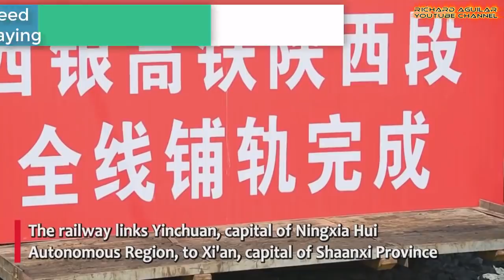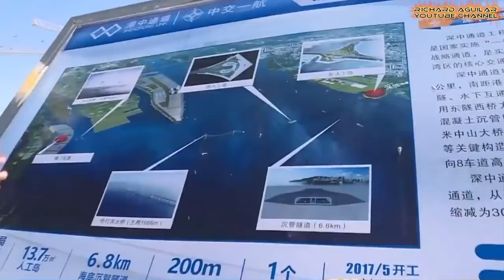China's Latest Super Unbelievable Engineering Megaprojects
In today’s video, you will see what’s new when it comes to China Super engineering and amazing megaprojects currently being built and completed in the country. When we talk about super engineering works, it seems like China always has something to show us many times every years or, we could say, ever month. So, watch the video from beginning till the end to see what's latest in China super engineering works and amazing mega projects.

QUICK VIDEO SUMMARY:
1. 2022 Winter Olympics Venue Constructed
2. First 300 M-Class Hydro Dam In The World
3. Yinchuan-Xi'an HS Railway Track-Laying
4. Railway Constructed In Beijing-Xiong'an Intercity
5. Track-Laying! China's Northernmost High-Speed Rail
6. Construction Of China-Laos Railway Tunnel
7. Shenzhen-Zhongshan Link Under Construction
8. Xinjiang Electricity Transmission
9. The Arches of Massive-Scale Railway Bridge